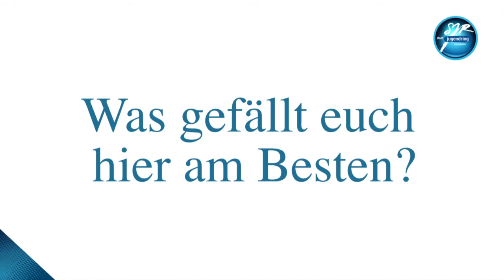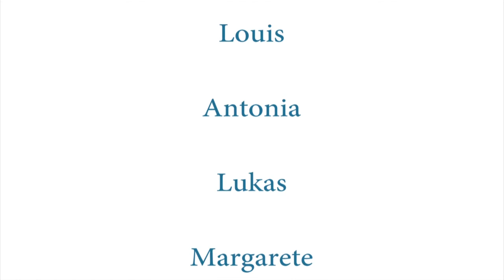OGTS Aising Version2 youtube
Das ist der Film von der Offenen Ganztagsschule der Mittelschule Aising